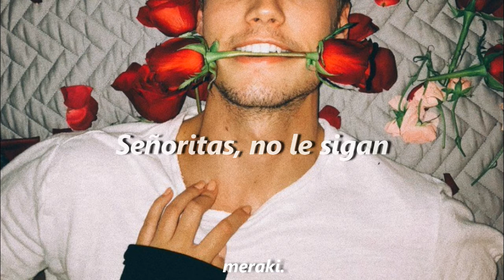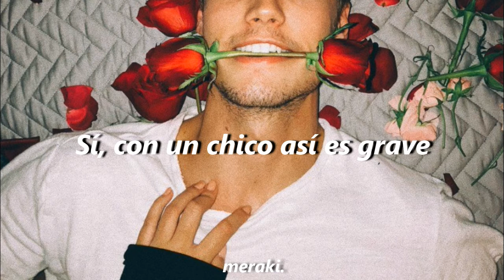Studio Killers // Eros and Apolo - Español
Studio Killers // Eros and Apolo (Traducida/Subtitulada al Español)

“Eros and Apolo” habla sobre un chico que es lo que comúnmente conocemos como un fuckboy, es decir, un chico que no solo se dedica a enamorar a chicas y acostarse con ellas, sino que les rompe el corazón, y disfruta haciéndolo. En esta canción, los chicos de Studio Killers alertan a las chicas sobre este muchacho, así como relatan las cosas que hace.

Para más información, y que no vuelva a pasar como en el video de An Unhealthy Obsession, el chico de la foto se llama Neels Visser. Es fácil encontrar material suyo por internet.

Como siempre, recordad que algunas partes de las canción no han sido traducidas literalmente.

☙ "Yeah, with a boy like that it's serious":  Esta primera línea sirve como aviso de que el chico que vamos a conocer no se anda con tonterías, y esta tratando seriamente de romper los corazones ajenos, y lo sabe. Decidí dejarlo en “grave” porque creo que acordaba más con la situación.

☙ "And the gigolos run like spiders when he comes": Los gigolos son personas que son pagados por otros para ser sus acompañantes o amantes. Ellos aquí corren porque no quieren tener nada que ver con este chico, ellos solo quieren hacer su trabajo, no caer en sus garras como los otros.

☙ "'Cause he is Eros and he's Apollo": Según la mitología griega, Eros era el dios del amor sexual, y Apolo era conocido como el dios de la música, pero también por su gran belleza. La canción usa a estos dos dioses para hacer una referencia a la belleza del chico, como Apolo, y a sus intenciones con Eros, refiriéndose a que solo desea sexo, no amor verdadero. (Ya que de este se encargaba el hermano de Eros, Anteros)

☙ “'Sweet lolitas, don't go, you're still young”: “Lolita” fue una novela de los años 50 escrita por Vladimir Nabokov, que habla de la lujuria que siente un hombre por una chica muy joven, a la cual se refiere como Lolita. Esta línea está avisando a la chicas jóvenes de que no se acerquen a este chico porque es un rompecorazones, y ellas siguen siendo solo niñas.

☙ "How he does it only heaven knows": Por esta línea, se hace una referencia en el video oficial de la canción, dado que cuando es cantada, aparece una figura alta de neón representando al muchacho, mientras se abre los pantalones y un cohete sale de estos. Así que esta frase puede referirse a que nadie sabe realmente cómo enamora a las mujeres, o a que efectivamente lo que tiene entre las piernas tiene mucho que ver.

☙ “All the other men turn gay where ever he goes (wow!)”: Tal es su belleza que hace dudar a otros hombres de su (frágil) heterosexualidad.

All the copyright goes to Studio Killers